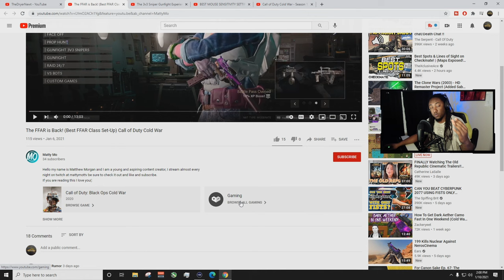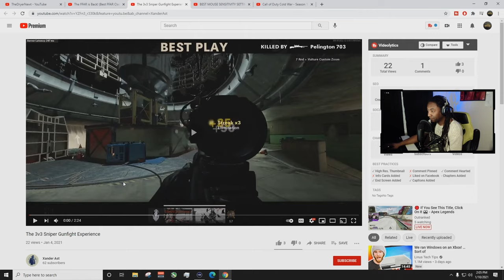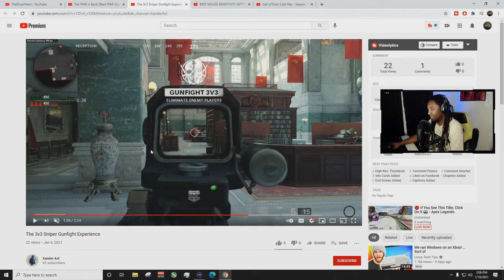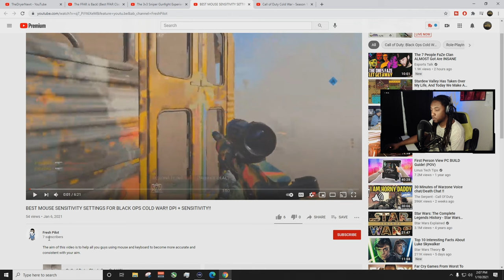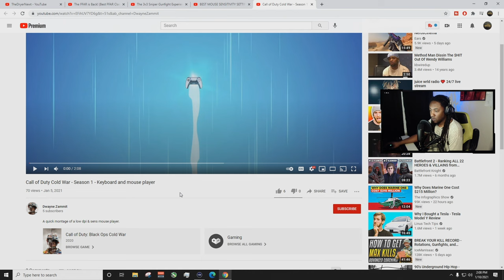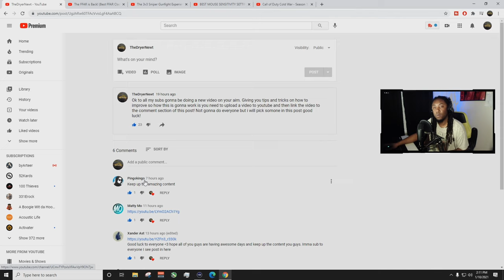Black Ops Cold War Aim Coaching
Black ops cold war aim coaching where subscribers subment aim clips and I go over there aim and tips to improve

MY LINKS!

Game Settings:
bocw in game sensitivity 8 hip fire sensitivity and 1 ads
bocw graphics settings everything low besides textures on high and render distance on medium

Equipment:
Stream pc - Intel i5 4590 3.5GHz
Ram - 16Gb

Equipment:
Microphone: Blue Yeti usb
Capture Card - Elgato hd60s
Mouse: Logitech g502 and gpro wireless
Webcam: Logitech c922
Keyboard: Ducky One 2 Mini mx Cherry Switches